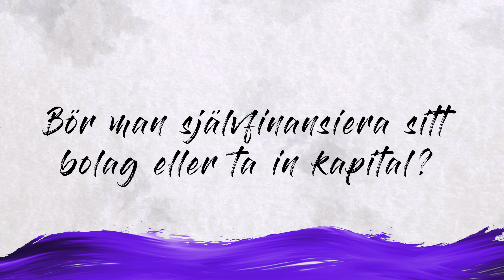Självfinansiera eller ta in kapital? - Susanne Birgersdotter | That's It #583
I detta avsnitt svarar Navid och Susanne Birgersdotter på frågan:
”Om man borde självfinansiera eller ta in kapital utifrån”

(Inspelat 2019)